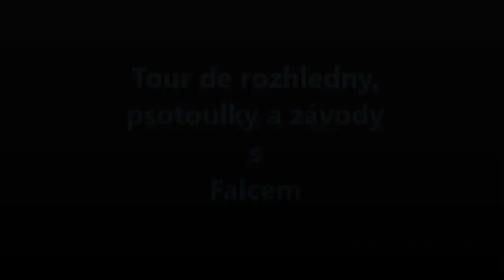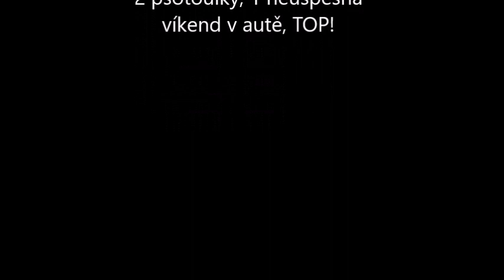Tour de rozhledny 19.8.-21.8.2022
s Falcem, úžasný víkend :)